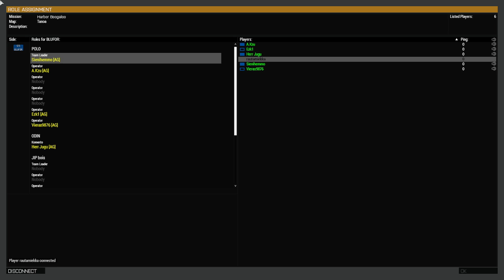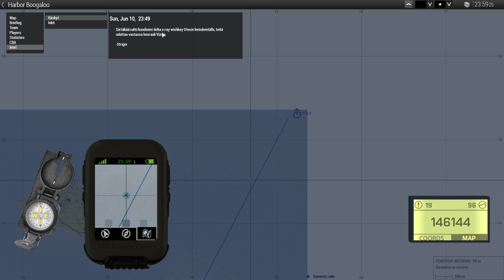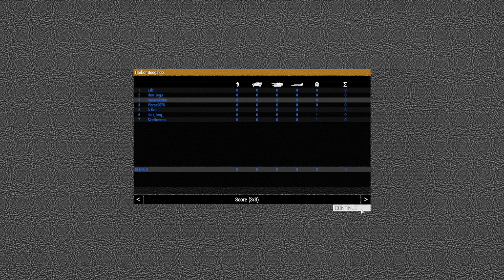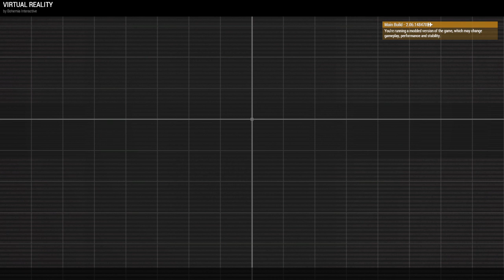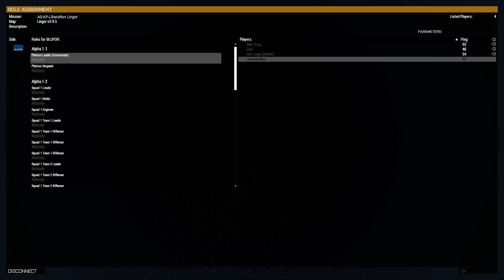"Operation Harbour Boogaloo" 2021-11-20 PM07:32:12 [Modded Arma 3|raw|Zeus campaign|Finn]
0:00:00 Joining+briefing.
0:05:49 Arsenal+prep.
0:15:34 Driving the boat.
0:27:23 Inserted to A2. Sneaking to shipment manifest registry. Combat.
0:37:53 Healing downed dart_frog.
0:42:03 Clearing the shipment manifest registry.
0:50:45 Going to the L1 dock to check the ship.
1:13:06 Last alive. Planting the bombs. Extraction.
1:25:47 Debrief.

[ Sorry for the upload notification and the vid turning out to be private, I trimmed a specific amount from the beginning and then using the wrong website to recalculate the timestamps fucked them up, so I had to rewrite them. ]

A private, invitation-only, Finnish-only (with friendly exceptions), heavily modded 'Arma 3' Server running a domestic one-off Zeus stealth night mission on Tanoa from the Apex DLC.

There's no respawn.

We're CIA diver SpecOps going into the Blue Pearl Industrial Port in the north-east of the island looking for proof of transportation of bioweapons into multiple countries, with a 2-man sniper support.

Our rules-of-engagement is the typical CIA SpecOps one: no survivors, no witnesses, including civilians.

After so long, we're finally allowed to use thermal goggles. The sniper team used thermal scopes instead. However, it was around 25-32C, so the environmental visibility was mostly useless =❯ couldn't use thermals all the time, more like only 5-10% of the time (I could be wrong about the numbers).

We all got the same medical training but aren't nearly as loaded due to having a rebreather which has no storage space.

Funnily enough, Jugu (Zeus) had placed 3 minimal-clothing dudes to dance for us on the side of the ship. I dunno if I influenced that idea with all my pro-gay talks cuz he's the type to do that anyway.

The intel failed to work when Akzu found the shipping manifest we were looking for.

The mission went ok until we got into this 1 ship where Akzu got arma'd and the AI got dart_frog before Sienihemmo was killed by a guy who woke up and I was too late to kill, so I became the last alive, and nervous. Here the same intel turned out to work despite not working earlier.

I radioed both the High Command and the sniper team and we began the evac. The game bugged out when I tried to open dart_frog's inventory (and had to take Sienihemmo's backpack to use its contents), so I didn't have enough bombs to destroy everything.

At least we got away using a chopper. Jugu (Zeus) had enabled god mode on the chopper and the crew to ensure the minigun boats can't shoot it down; those boats had one terrible aim 97-98% of the time, though, probly cuz Zeus.

I'll add the English subtitles (and Finnish ones for the English parts) later.